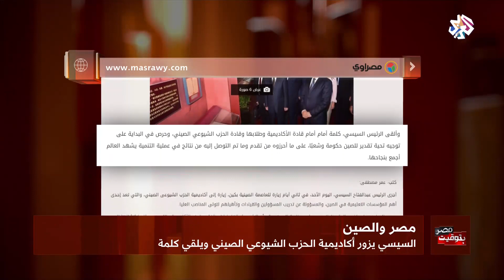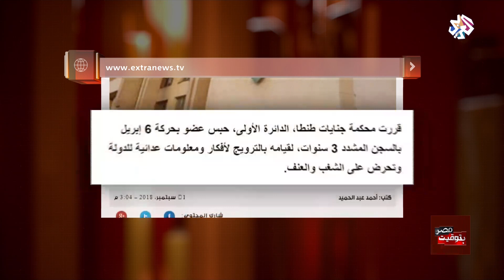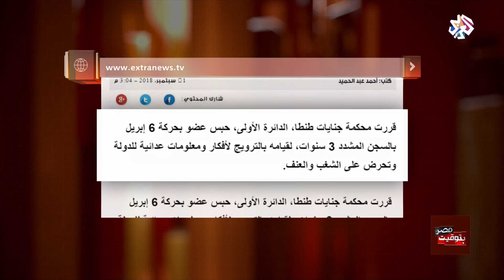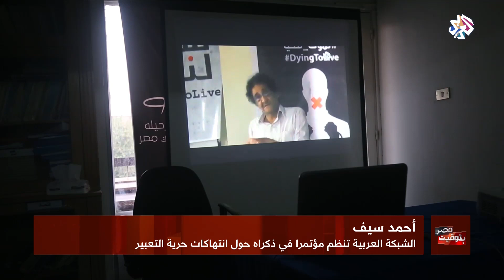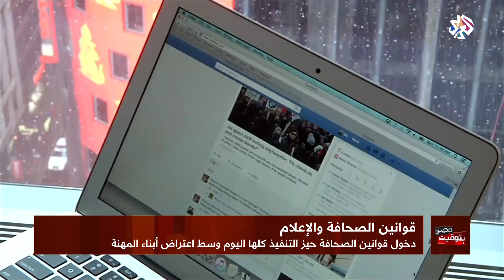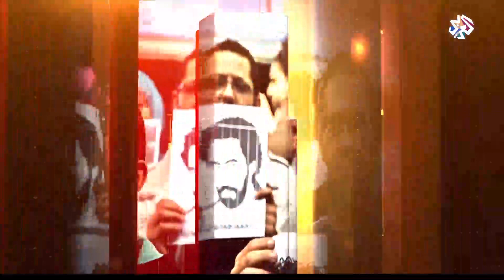بتوقيت مصر | 02-09-2018 | الحلقة كاملة